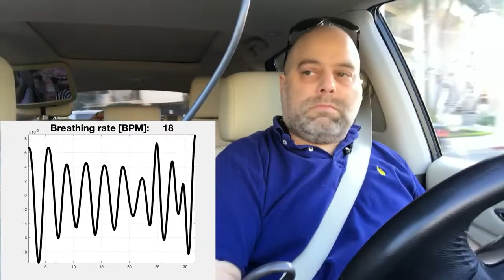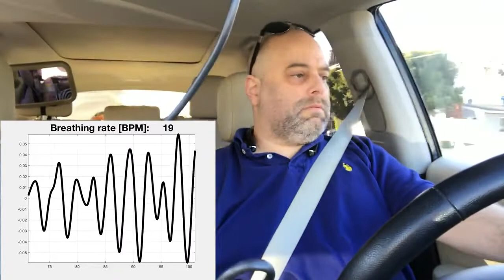Automotive In-Cabin Remote Breathing Monitor using cheap low emission radar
Automotive In-Cabin Remote Respiration Monitor using cheap low emission radar